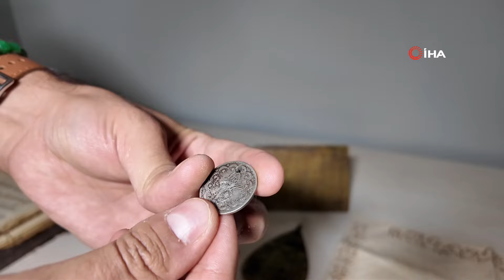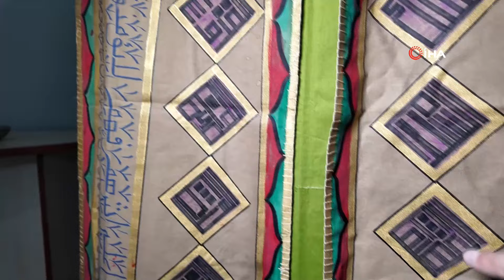'Tılsımlı padişah gömleğini' hediye etmek istiyor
Munzur Üniversitesinde görevli Doç. Dr. İlyas Kayaokay, bir müzayedede Osmanlı dönemine ait nadir bir 'Tılsımlı padişah gömleği' satın aldı. Gömleğin, giyen kişiyi kötülüklerden ve hastalıklardan koruduğuna inanılan önemli bir Osmanlı mirası olduğunu belirten Kayaokay, bu tarihi eseri Cumhurbaşkanı Recep Tayyip Erdoğan'a takdim etmek istiyor.